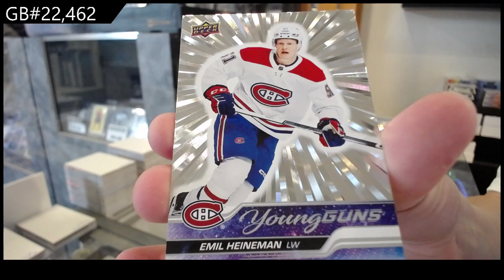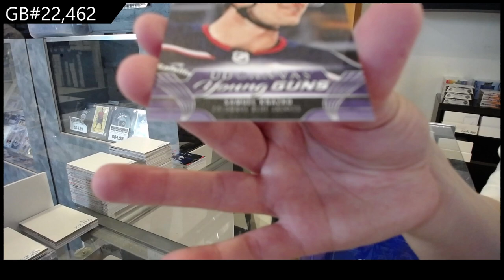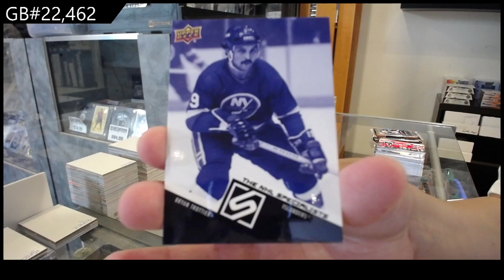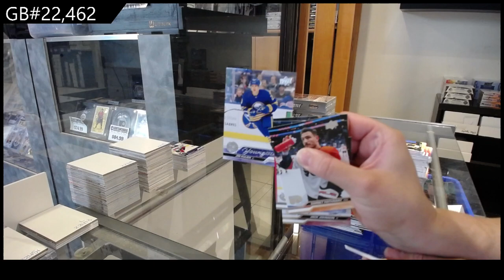2023-24 Upper Deck Extended & 2020-21 Upper Deck Extended Hockey 3 Box Break - CNC GB #22,462